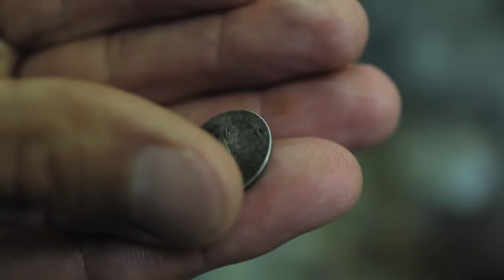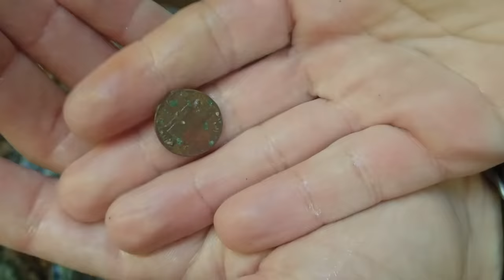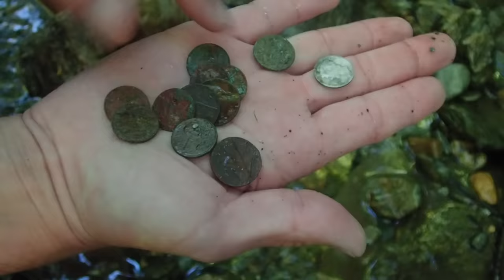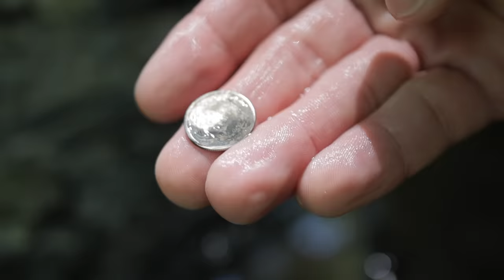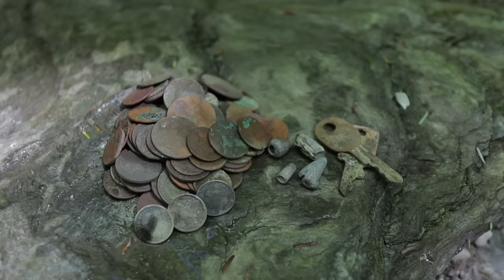Stunned by What I Found in Ancient Swimming Hole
On this adventure I metal detect a historic swimming hole and am blown away by the coins I find.

Original music by Brad Martin